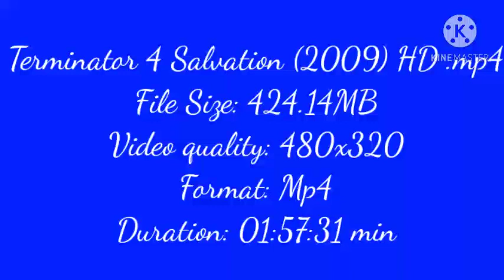Terminator4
plese subscre to my chaneel